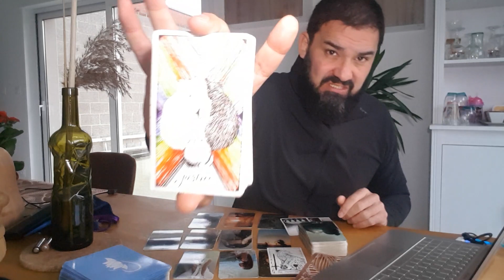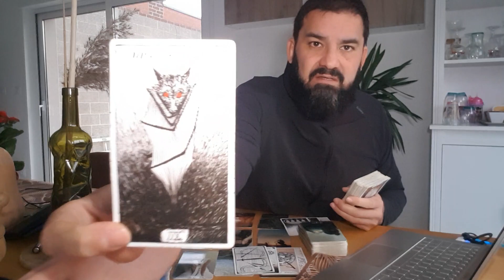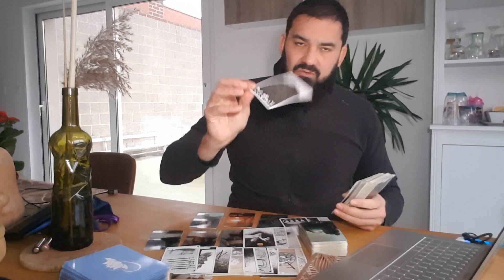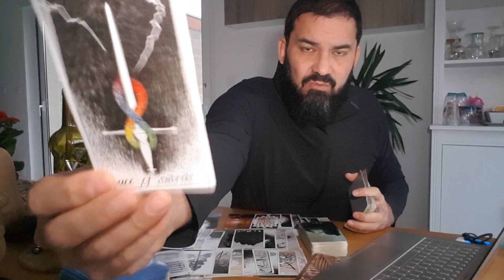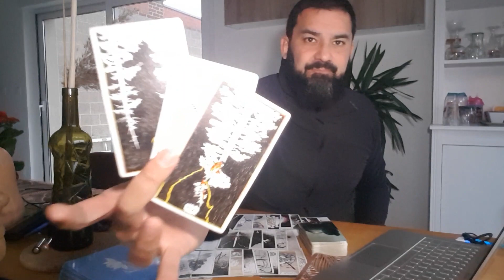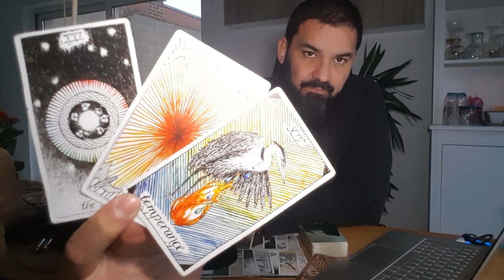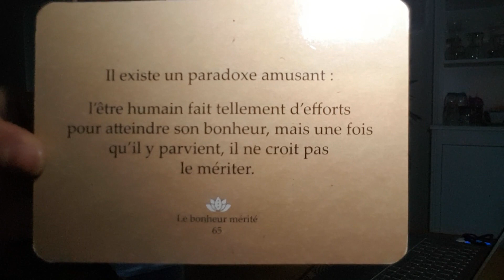VIERGE READING - "C.O.U.R.A.G.E"